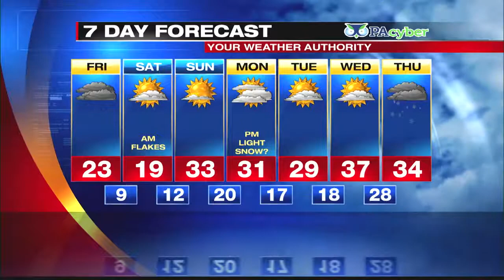Digital Exclusive Lake Shore Forecast